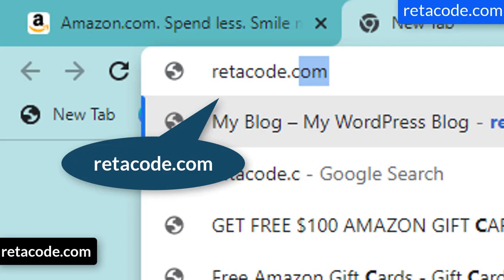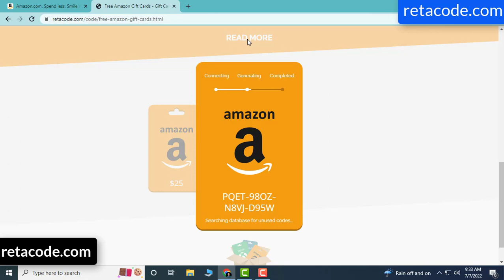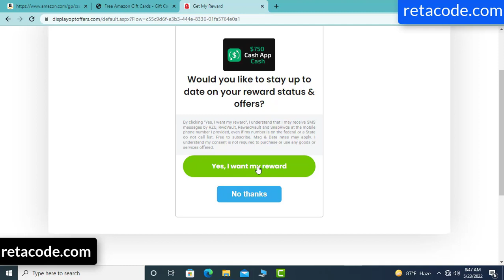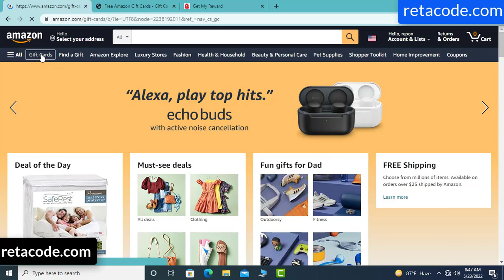Free amazon gift cards codes [2022] ✅✅ How to get free amazon gift cards